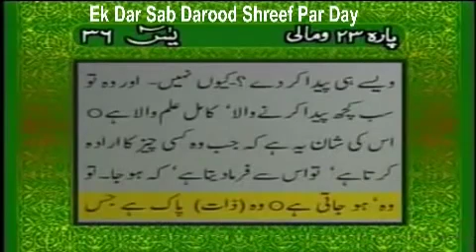Surah Yaseen Bima tarjma( The best Surah)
Ek bar sab Drood sharif parh dein iltja hai